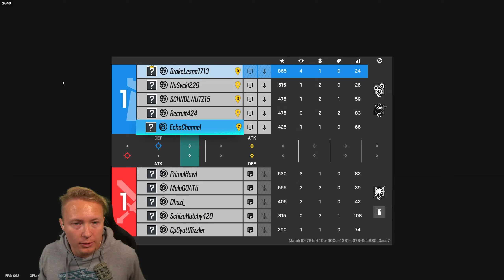Unser TEAMPLAY war GEIL aaaber... ! 🤪 | Rainbow Six Siege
►UBISOFT Creatorcode: lusor